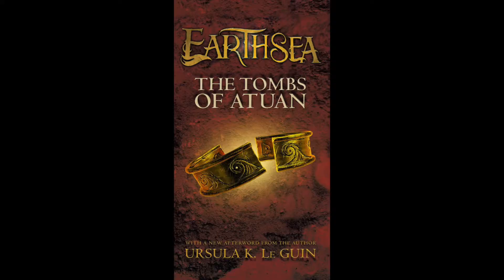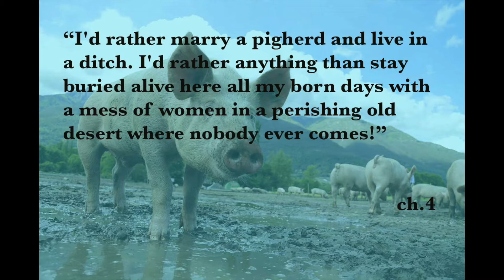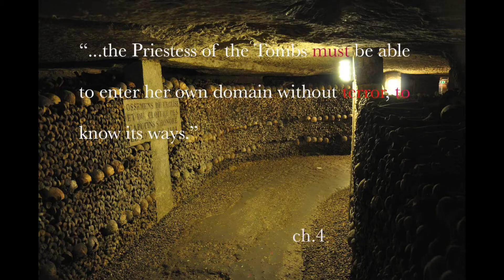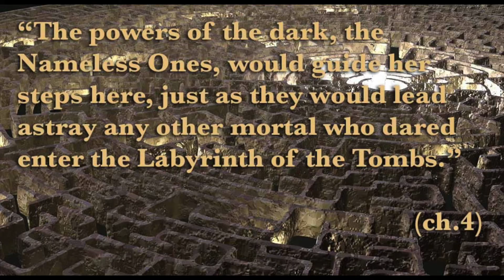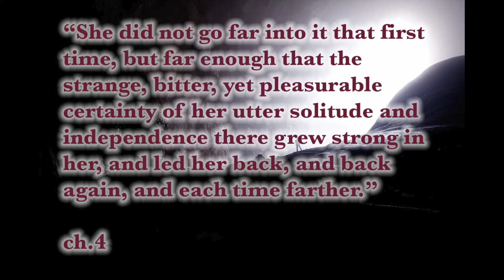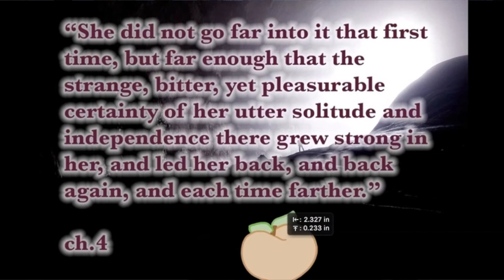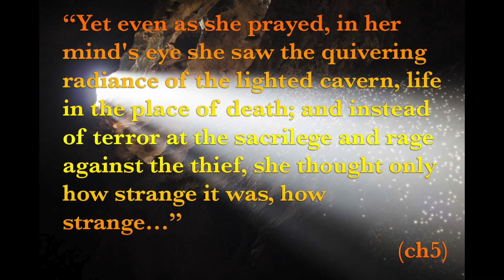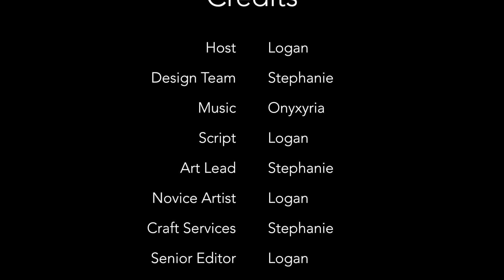The Tombs of Atuan Walkthrough Analysis, Part 2 of 3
SPOILERS!

A longform analysis of mine, with original art and animations, on the book The Tombs of Atuan by Ursula K. Le Guin. I review and discuss scenes and themes. Check it out!